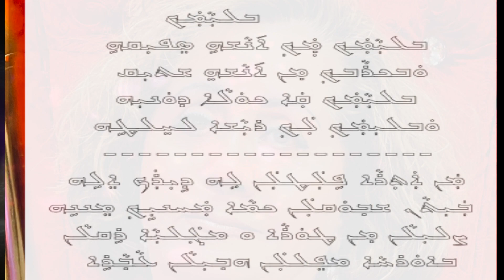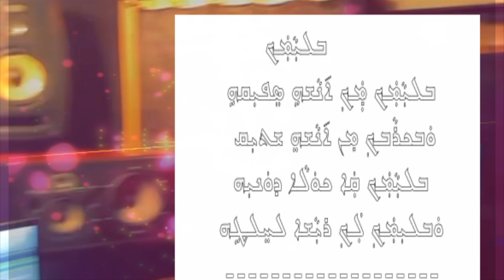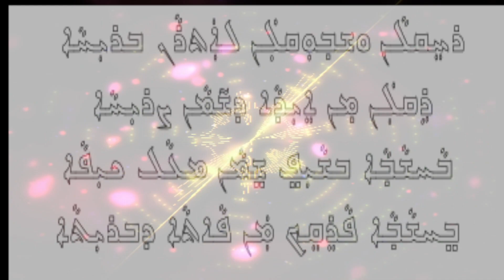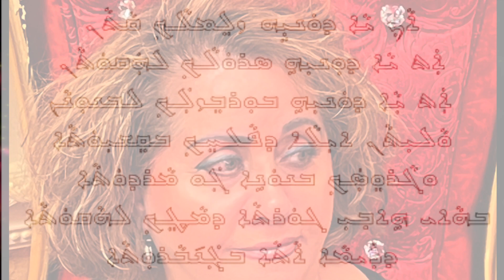Marlin Khoshaba 2023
Blyamakh ܒܠܝܵܡܲܟܼ.
 5/1/2023
Marlin Khoshaba
Original Music & Lyrics By  MarlinKhoshaba
Music Played Arranged and recorded
By;- Ashur Bandolero in Chicago
Special thanks to all who made it happen.
All music played arranged, recorded and mixed
by Billy Warda in California Modesto
Message to The, all artist in the world to reframe from using my music any other language
Cover Picture & video Edit By Marlin Khoshaba